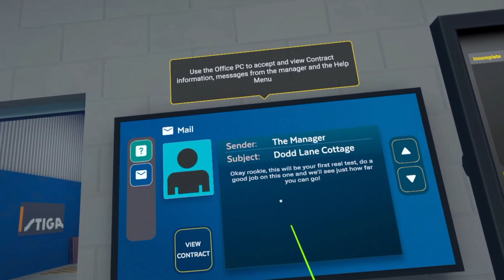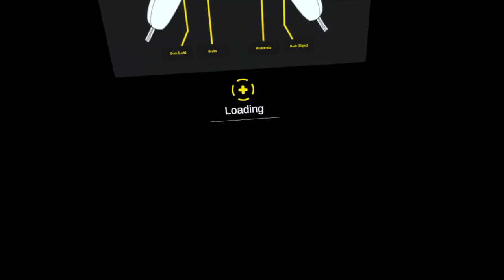Lawn Mowing Simulator VR - shh🤫 Let's play (Tutorial & 1st contract)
Lawn Mower Simulator does a good job of replicating the real thing.  The game at launch has some bugs to iron out but I think the core mechanics are here.  Biggest complaint I see on Meta reviews are it makes people motion sick on the mower.  I personally don't but I can agree with the statement because the frame rate seems low  and it stutters some especially while turning.  I am sure the devs will fix this in later updates🤞🤞 Overall if you enjoy life sim games this is for you.  I will drop a link👇 if you are interested in the game.

0:00 intro
0:24 tutorial
10:30 1st contract equip prep
13:30 1st contract
37:55 outro